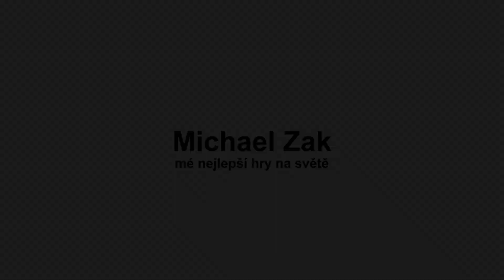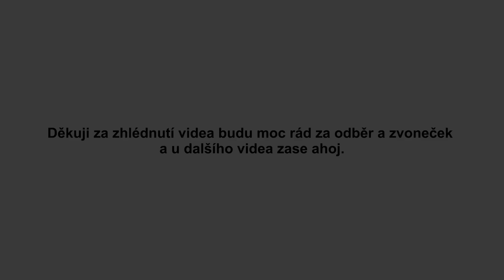Fall guys dnes mi to šlo skvěle a byl jsem dvakrát ve finálním kole